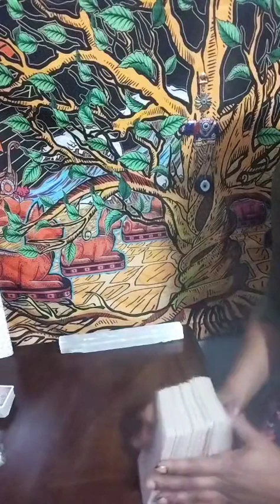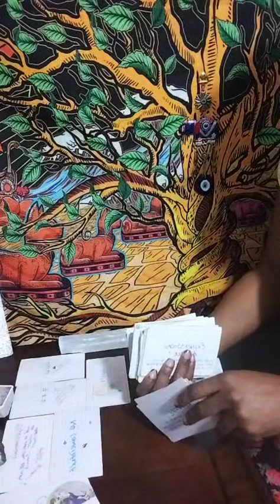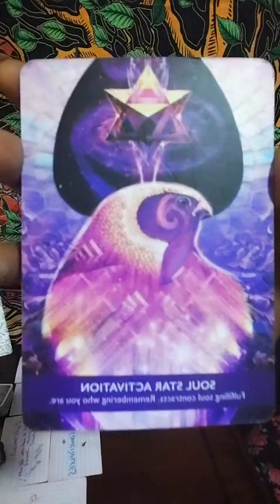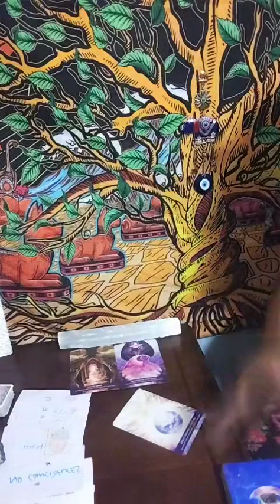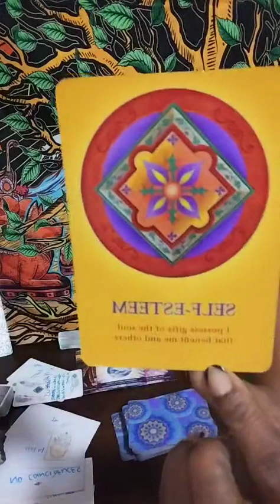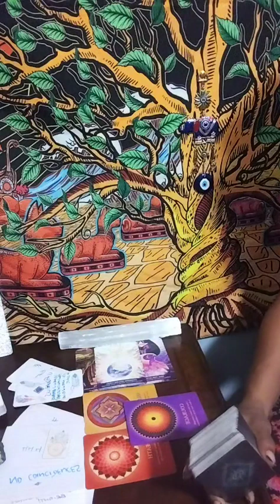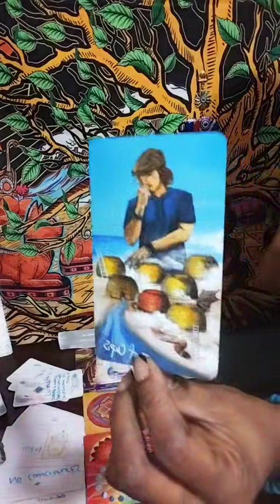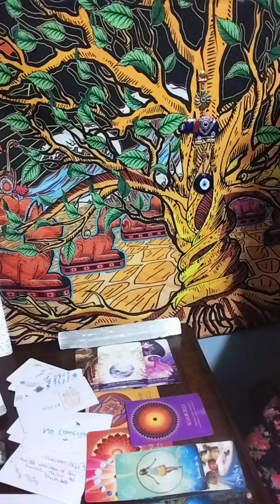Aquarius ♒ Tea ☕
1 question $33.33
2 questions $44.44

readings $77.77

To book a reading:
2. I will contact you for readings allow 4-24 Hrs turn around time after payment received for each reading.